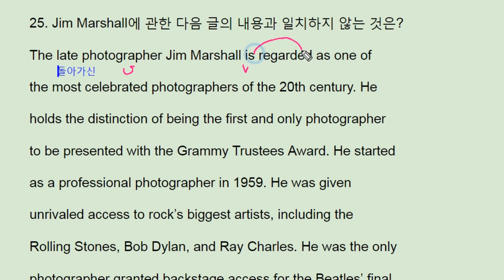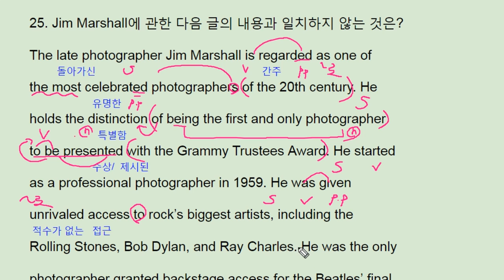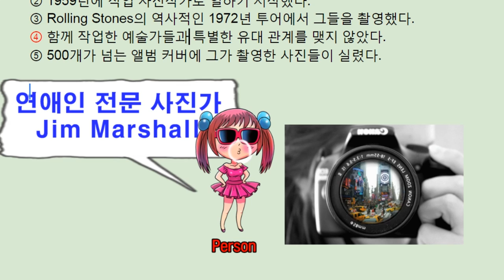2018 수능 영어 풀이 해설 25번 (2017실시) - 번개콩 Korean SAT English